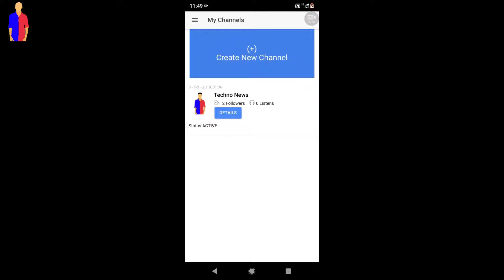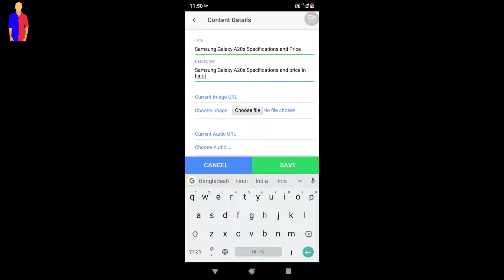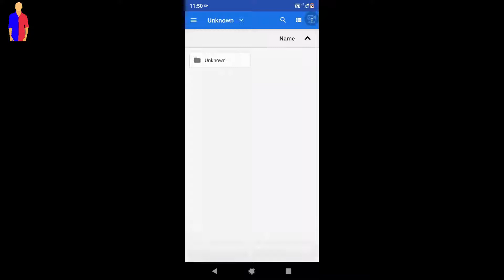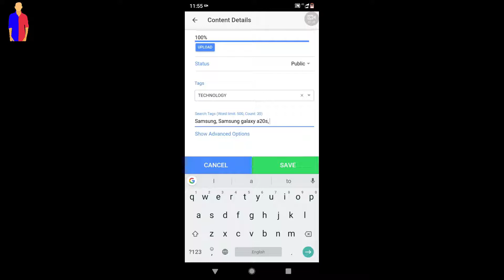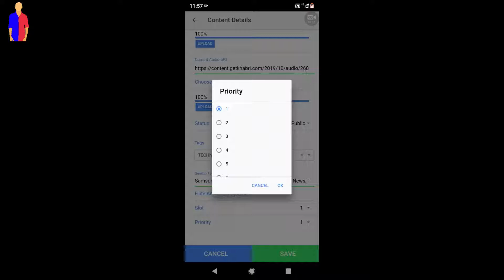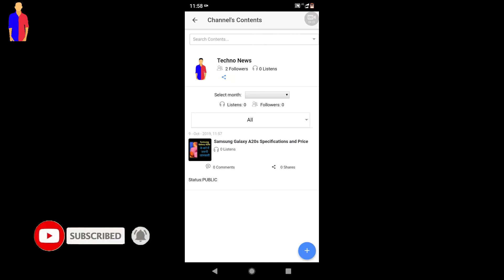How To Upload Audio On Khabri Studio | खबरी में ऑडियो कैसे अपलोड करे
Hello dosto, Aaj ke ish video me Maine sikhaya hai ki How to upload audio on Khabri Studio jisme aap Audio ko Upload karke paise earn kar sakte hai or is video ke madhyam se aapko pata chalega ki How to use khabri Studio App

Covered Topics

1 - How to use Khabri
2 - How to Upload Audio
3 - How to upload audio on Khabri Studio
4 - Khabri Studio me Audio kaise Upload kare
5 - Khabri Studio ko Use Kaise Kare
6 - How To Upload Audio In Khabri